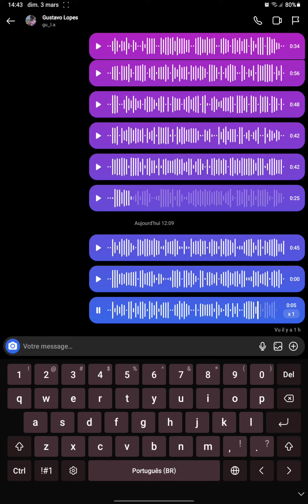Comentários em Avatar da Netflix S01E05 [Quit]